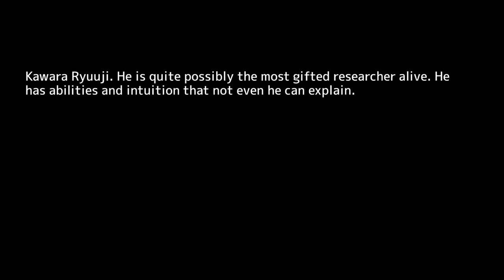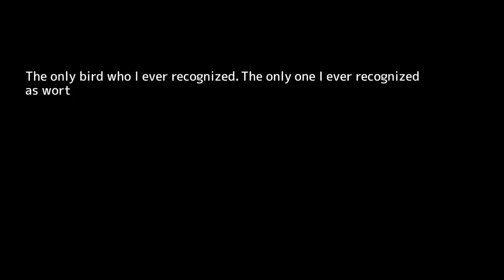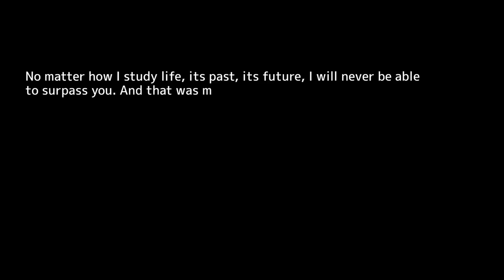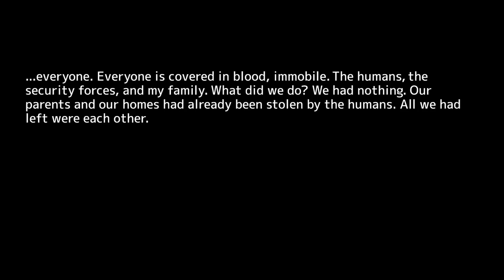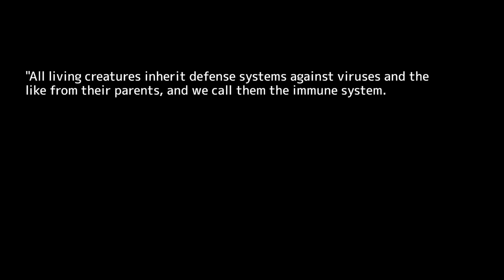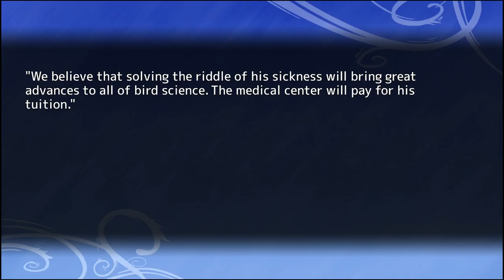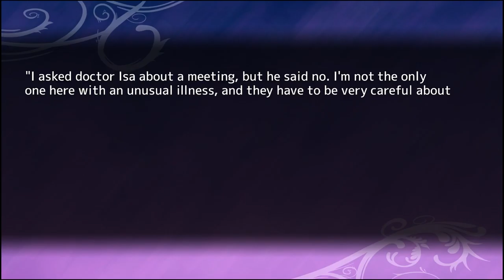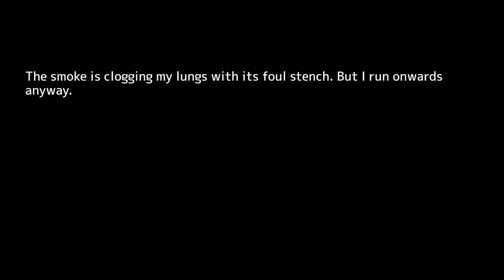No Commentary | Let's Play Hatoful Boyfriend - Part 20 [Bad Boys Love, Part 7]